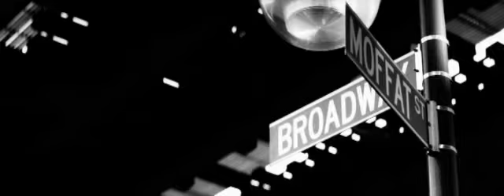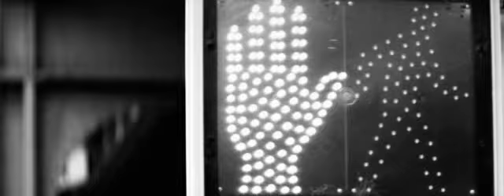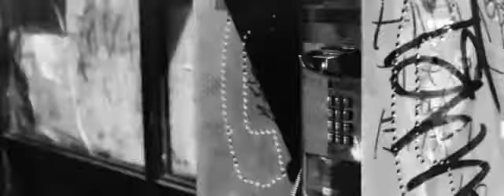N8N (Nathan) - Baby Blue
Music video by N8N (Nathan) performing Baby Blue.